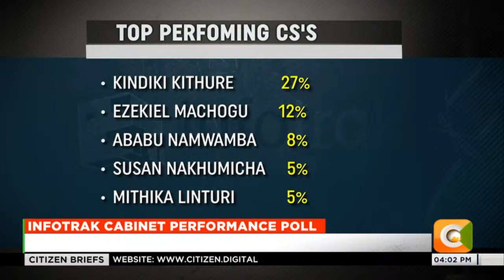Ruto’s Cabinet Secretaries score D in Infotrak poll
An Infotrak research on the state of the performance of the Kenya Kwanza Government Ministries' first 100 days shows that a majority of Kenyans do not feel that the country is heading in the right direction